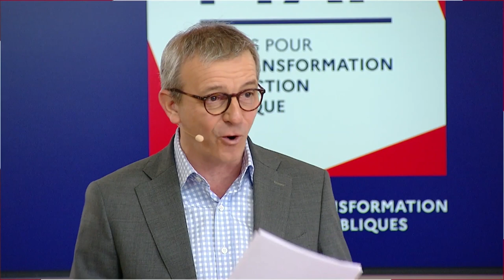Replay du Webinaire : FTAP, investir pour transformer l’action publique !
A l'occasion du lancement de la nouvelle enveloppe du Fonds pour la transformation de l'action publique (FTAP), le vendredi 10 février, M. Stanislas GUERINI a présenté le bilan et les nouvelles orientations de ce fonds inédit pour accélérer la transformation publique au service des Français. Revivez l'événement en replay avec M. Stanislas Guerini, ministre de la Transformation et de la Fonction publiques.